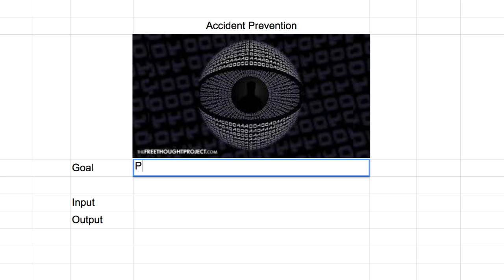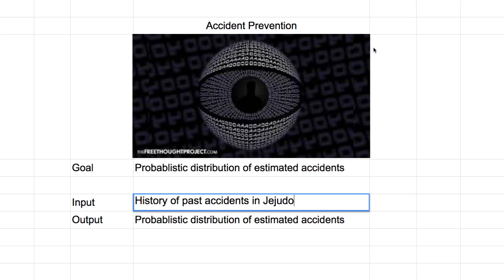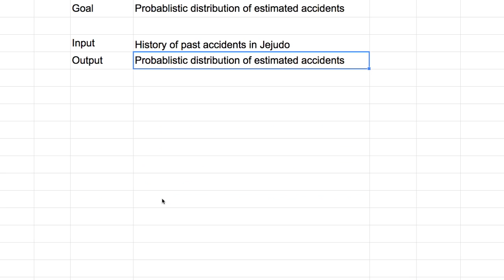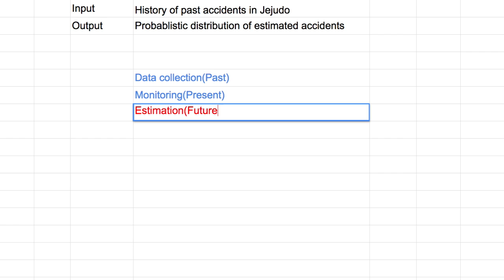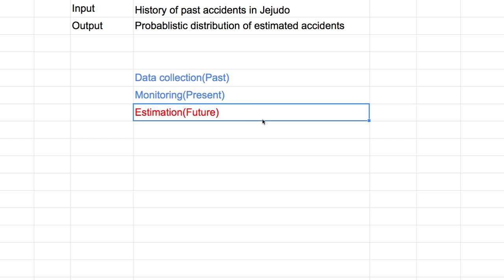K030 Accident Prevention